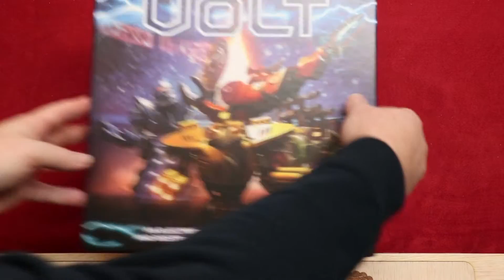Volt (NL)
Uitleg & Review van het spel "Volt", uitgegeven door HeidelBar Games, door Nox' Spellenzolder.
2-4 Spelers
30-45 Minuten Speeltijd

00:00 - Intro
00:55 - Wat zit er in de doos?
02:08 - Opzetten v/h Spel
03:47 - Speluitleg
12:05  - Review